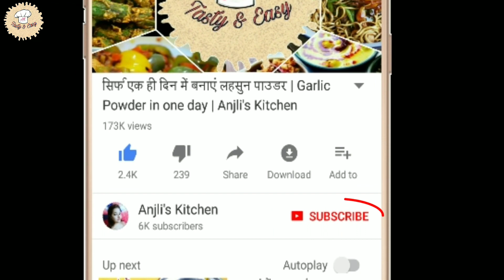गाजर का इतना टेस्टी रायता की सब तारीफ करते नही थकेंगे | Gajar ka Raita recipe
सामिग्री :

गाजर - 300 ग्राम
दही - 500 ग्राम
मठ्ठा - 1/2 गिलास
जीरा पाउडर - 1/2 चम्मच
लाल मिर्च पाउडर - 1/2 चम्मच
काला नमक - 1/2 चम्मच
नमक - स्वादानुसार
सरसो का तेल - 1 चम्मच
जीरा - 1/2 चम्मच
हींग - 1 चुटकी
हर धनिया - 2 चम्मच

Cookware used in recipe:
Pigeon Grand Non Stick Cookware Gift Set of 7 Pcs (RED)